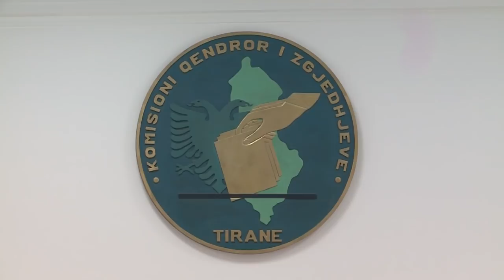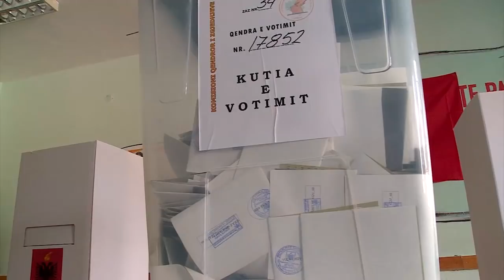PD në KQZ, Kosovrasti debat me Bibën: Jam parti, duhet të marr pjesë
Partia Demokratike është rikthyer sot në KQZ, përmes përfaqësuesit të saj, Njazi Kosovrasti. Prania e z.Kosovrasti në mbledhje është shoqëruar me debate, me nënkryetarin e KQZ, Denar Biba.
“Duke mos qene subjekt zgjedhor, interesi juaj është një me gazetarët. Ju uroj mirëseardhjen këtu. Ju nuk jeni subjekt zgjedhor.” iu drejtua Biba Kosovrastit, i cili në përgjigje iu drejtua me një pyetje nënkryetarit të KQZ.